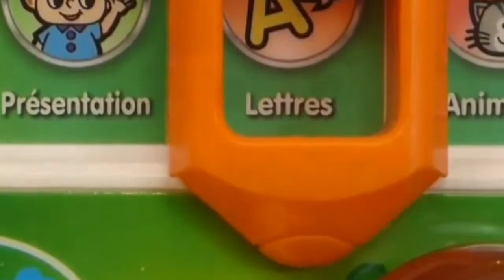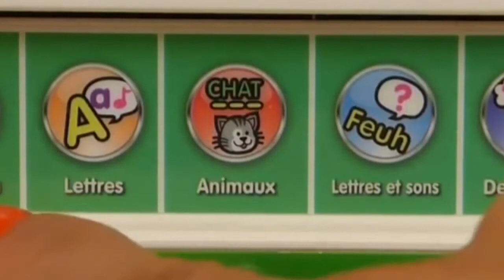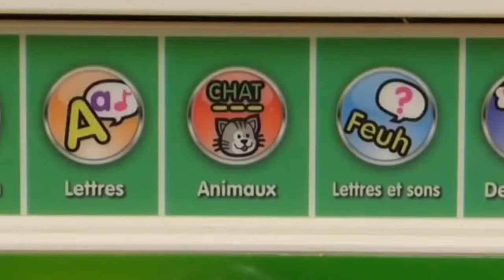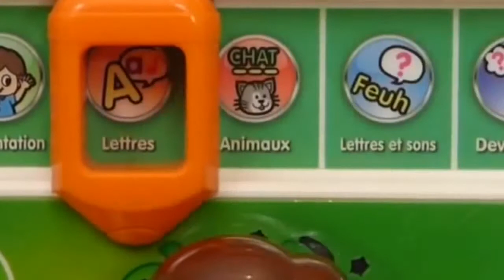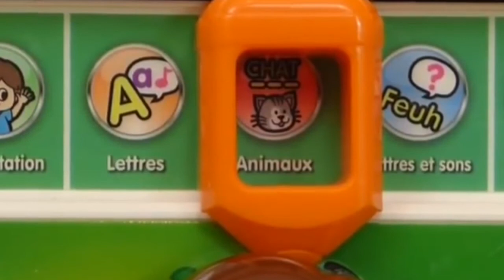MON ECOLE ABC VTECH Apprendre l'Alphabet ☆ Learn French ...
Lecture et écriture pour enfant de 2 à 4 ans - Oxybul eveil jeux
Learn French With Kisho Leçon 01 | L'alphabet français | French ...
Jeux et livres éducatifs pour apprendre - Oxybul eveil jeux
VTech - Tut Tut Bolides - Véhicule Miniature - Malette Press & Go ...
Lecture et écriture - Oxybul eveil jeux
Pub Magi bureau interactif 3 en 1 de VTech - YouTube
Marques - Achat / Vente produits de marque pas cher - Cdiscount.com
Consoles, tablettes et jeux interactifs - Oxybul eveil jeux
Jeux d'apprentissage - Achat / Vente pas cher - Cdiscount - Page 4